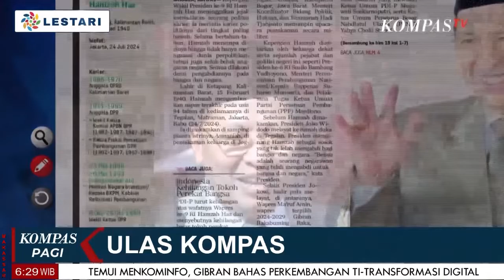Hamzah Haz Teladan Politisi Karier | Ulas Kompas [25/07]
JAKARTA, KOMPAS.TV -
  | Ulas Kompas [25/07]
Hamzah Haz Teladan Politisi Karier
 | Ulas Kompas [25/07]